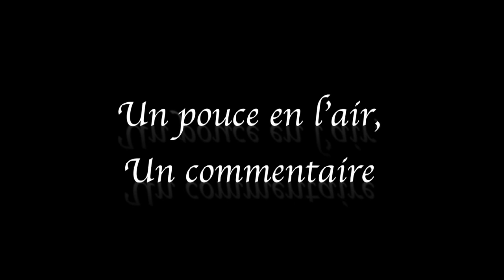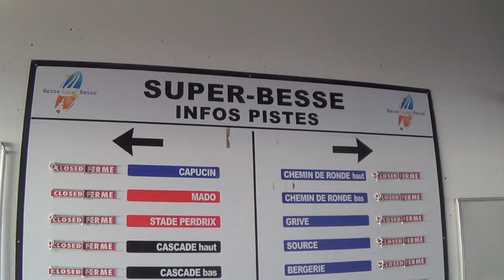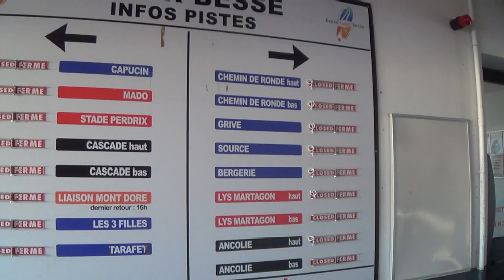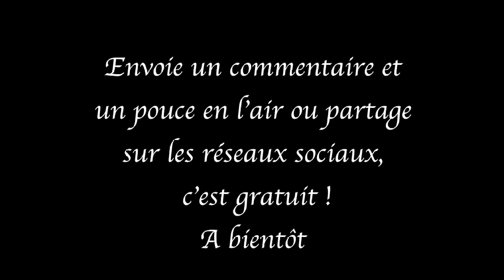SUPER BESSE, UN BEL AIRE DE CAMPINGCAR ‼️/ unefamilleencampingcar superbesse ⛰👌☃️⛷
Nous sommes à Super Besse pour deux jours mais... c'est la fin des vacances de Noël 2018.
Bientôt une nouvelle année pour la chaine, la deuxième.
Bonne Vidéo !

Mini Drone Parrot Mambo FPV :